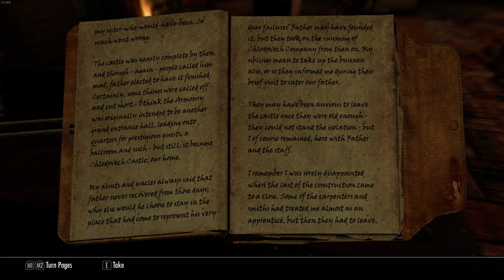Skyrim Clockwork mod playthrough part 2 - The Castle & Ludwig's journal 1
Part 2 of my Clockwork mod playthrough. Part 1 of Ludwig's journal can be found at 26:30.